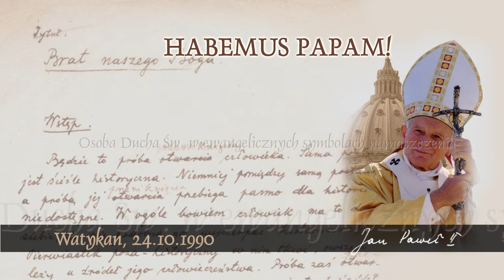Habemus Papam [422]: Osoba Ducha Św. w ewangelicznych symbolach namaszczenia